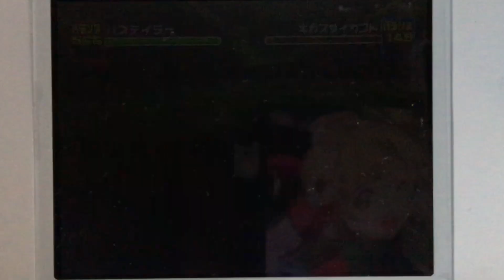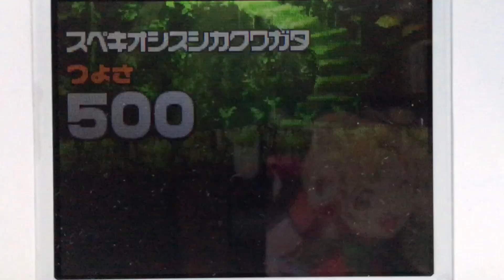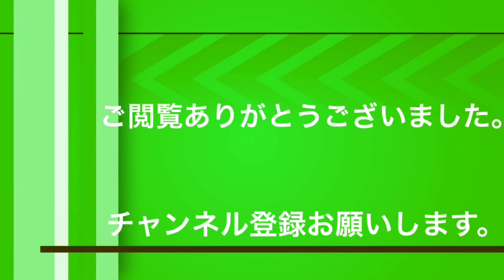ムシキング つよさ500! 強すぎるチート虫 チート